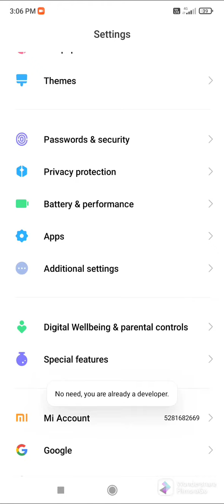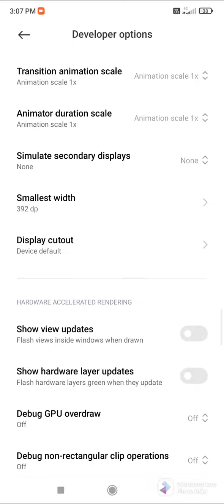Disable USB audio || redmi note 8 pro || technical important support pls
voice ko sambhal lena bhaiyo
. support pls☺